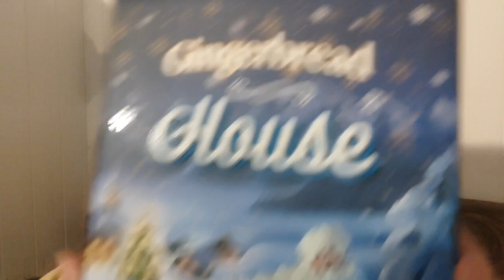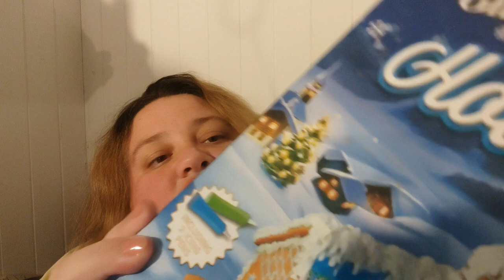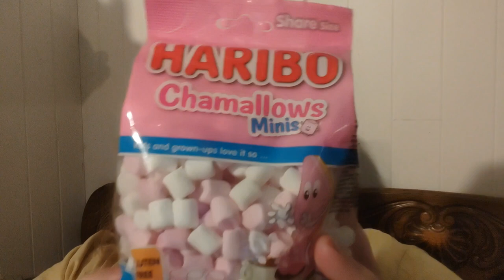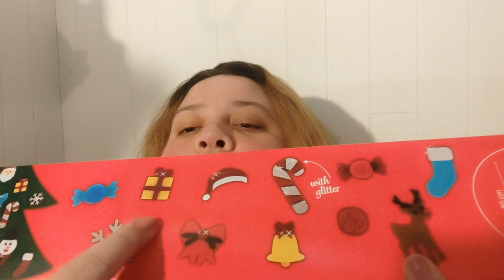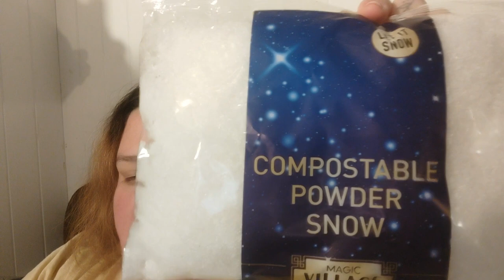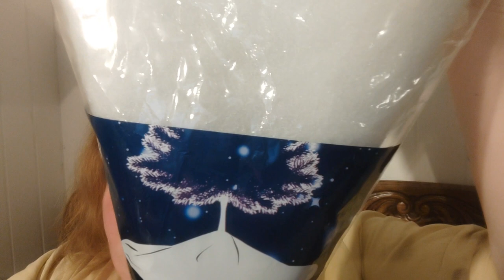Big Haul Action Noël 2023🎅🎄🤶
Coucou les fourzinotes,

Je vous partage mes pépites et vous dévoile mon thème des couleurs choisies pour ce Noël 2023.🤶🎄🎅

Bisous mes amours 😍❤️💋